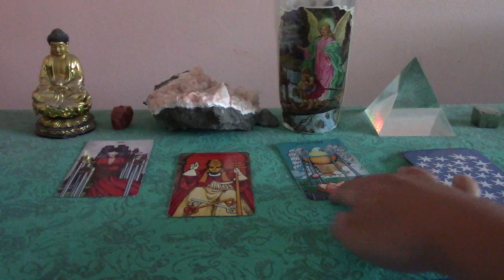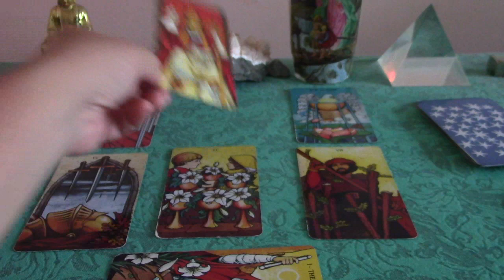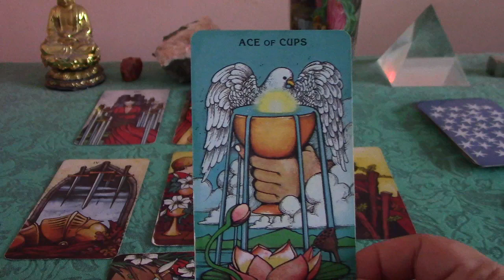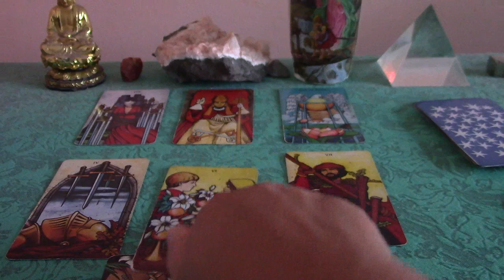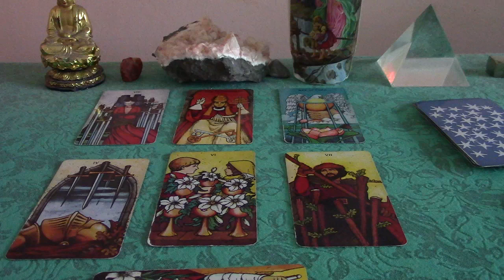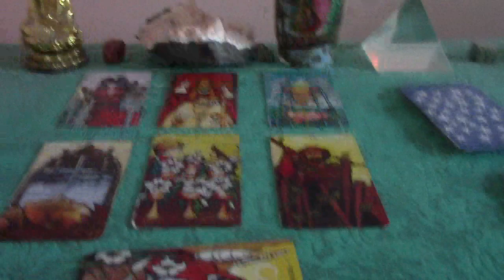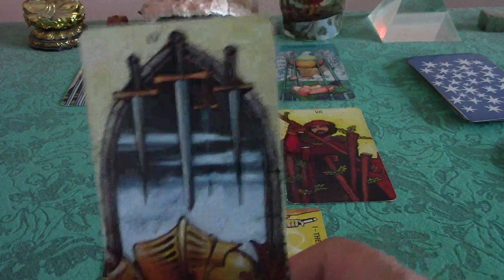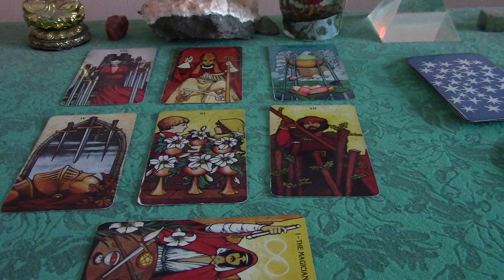Cancer November 2017 General Tarot Forecast Reading